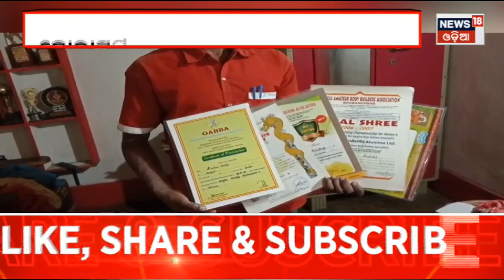Koraput News | କୋରାପୁଟ ବସଷ୍ଟାଣ୍ଡର ବାହୁବଳୀ ଖଲାସୀଙ୍କୁ ନେଇ ଚର୍ଚ୍ଚା | Body Builder | Odia News